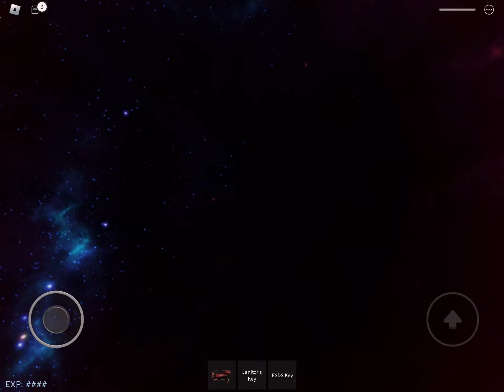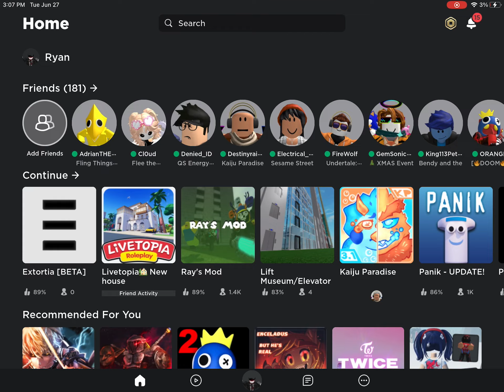Roblox Extortia Randomness With Gamther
Average Extortia Spaceship In Ohio. 💀￼

!!!LOUD WAENING!!!